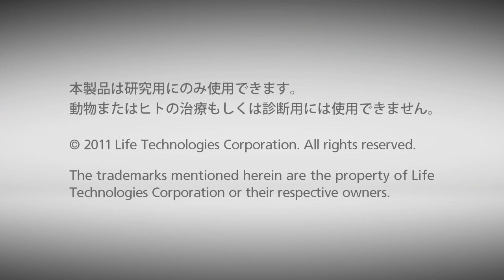Drug Discovery & Development: Collaboration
ライフテクノロジーズでは専門スタッフ、研究開発担当者、プロジェクトマネージャー、テクニカル/フィールドスペシャリストがお客様と研究上の仲間をサポートし、ニーズにあったサービスを提供します。例えば、当社の研究者は、一定の研究上のゴールを達成するためのアッセイやツールを開発するために、製薬企業、バイテク企業そしてアカデミックのお客様との共同研究もしばしば行っています。

人員や予算の面で困難に直面している創薬研究のお客様のためには、スクリーニングサービス、プロファイリングサービス、その他のカスタムサービスを提供しており、これらの実験の社内実施に代わるあるいは補完する効率的で信頼性の高いオプションとなります。